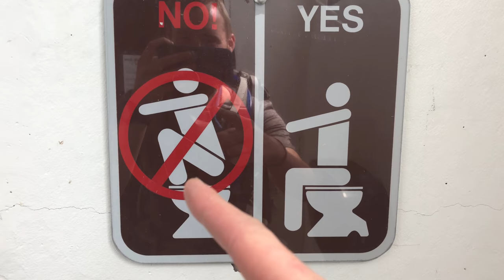The Grand Tetons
Wow is all I can say about the Grand Tetons